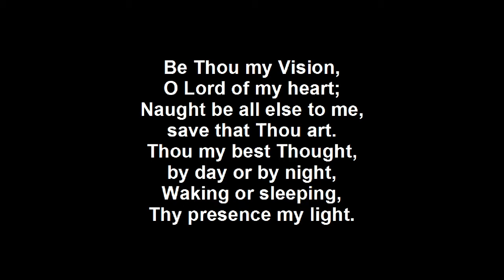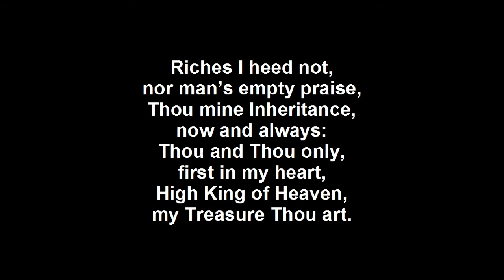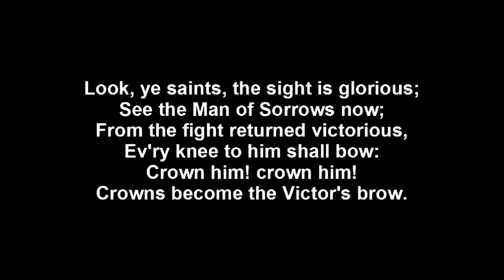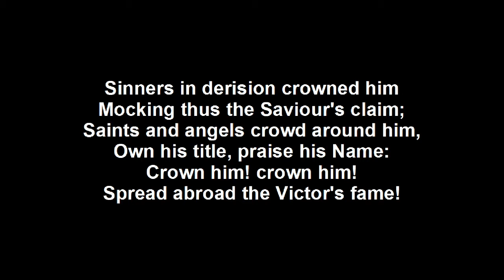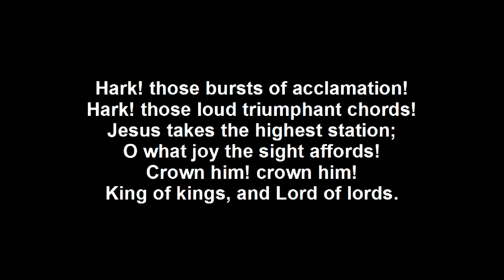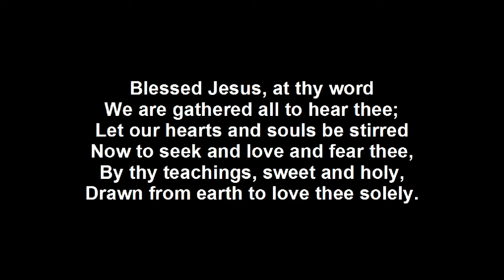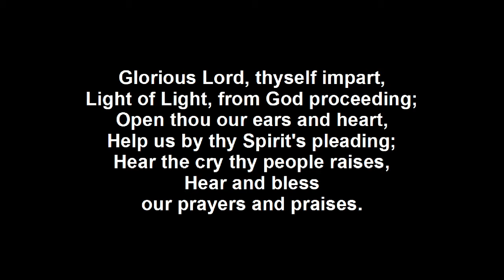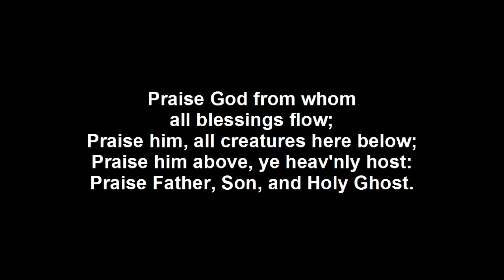Free Grace Baptist Church - November 1, 2015 AM